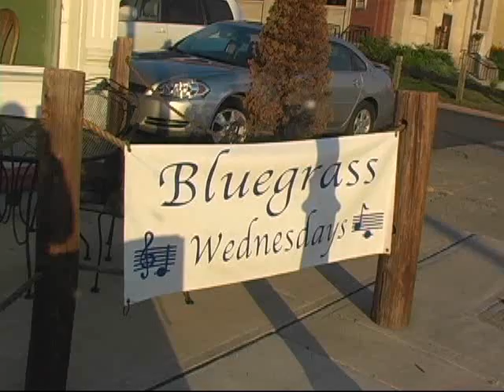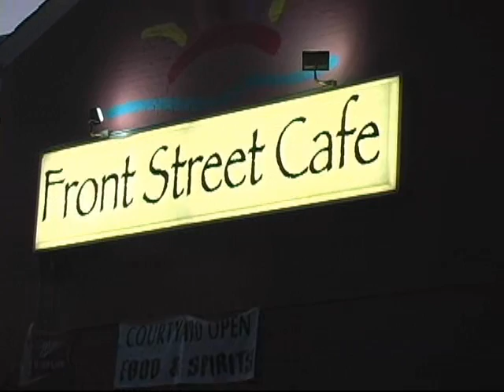East Fork Junction at Front Street Cafe, 8.18.10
The weather was great for an outdoor performance by East Fork Junction at the Front Street Cafe.   Good pickin' with good friends